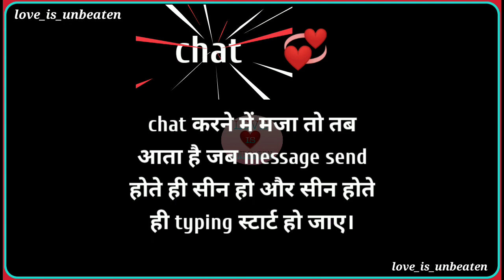chat 💞 | chat status | black screen status 🖤 | message | seen | reply | typing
Old chat status

Kaash status

Love status

Sorry status

Online status

Cool status